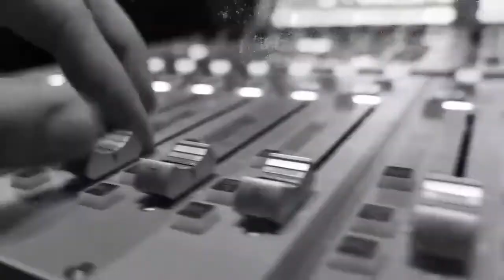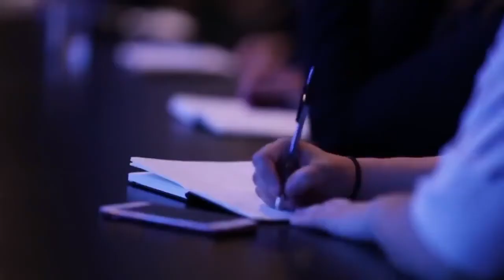The Joker Curse,What Happened For The Actors Played The Joker???(720p_HD)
Have you heard before about the Joker curse?Do you know what happened for the actors who played this role(Joker role)?In this video we are going to present the Joker cures.
Welcome in to my channel around the world.Let's talk about the character of the Joker. Honesty,the Joker is one of best and beautiful evils during the history.He is the antagonist of batman,and the best antagonist in the modern popular culture.He is mentally psychology,
and the most dangerous clown for ever.This unique character can't be remained in stories,so it showed up in cinema screen with batman.It's not easy to represent this role.Everybody played this role faced some dangerous problems in his own life.From here,people started talking about the Joker curse,but is that really existed?Let's talk about everyone individually.

1_Cesar Romero --Batman 1966--
2_Jack Nicholson --Batman 1989--
3_Heath Ledger --Dark Knight 2014--
4_Jared Leto --Joker 2016--
5 _Khwakin Phoenix --Joker 2019--

joker cursed role,
joker curse joaquin phoenix,
joker curses out,
heath ledger joker curse,
jack nicholson joker curse,
gotham joker curse,
curse of the joker character,
joaquin phoenix joker curse,
joker cursed,
joker character cursed,
the joker curse,
the joker cursed role,
curse of joker role,
playing the joker curse,
joker trailer,
joker scene,
joker laugh,
joker full movie,
joker review,
joker dance,
joker analysis,
joker all kills,
joker audience reaction,
joker and batman,
joker actor,
a joker movie,
a joker costume,
joker best scenes,
joker batman,
joker blood smile,
joker beat,
joker best moments,
joker camera test

Follow me in Instagram :-
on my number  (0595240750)